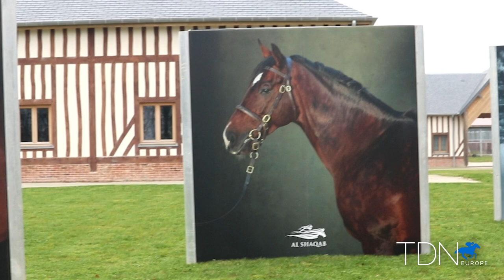Thoroughbred People with Paul Hensey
Thoroughbred People with Paul Hensey and Host Alayna Cullen.